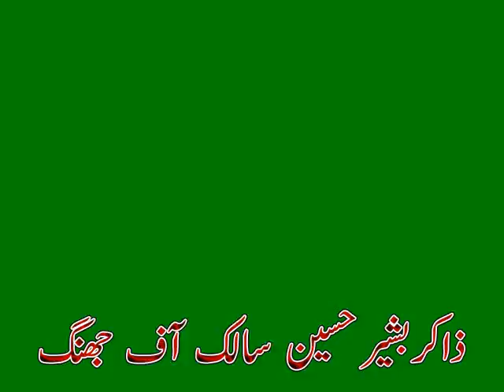Zakir Bashir Hussain Salik of Jhang | 18th Muharram 2004 at Munday, Chakwal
Zakir Bashir Hussain Salik of Jhang | 18th Muharram at Munday, Chakwal | 10/03/2004